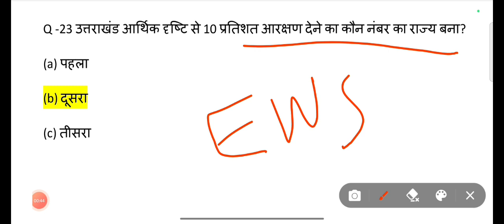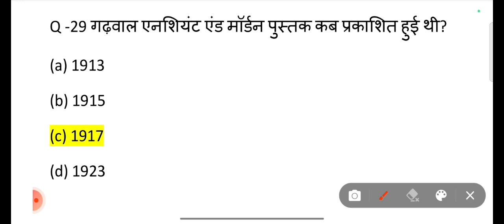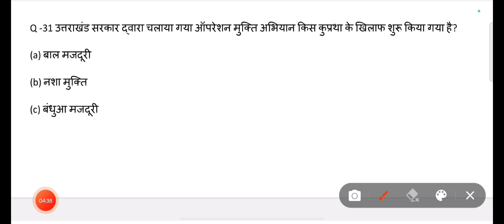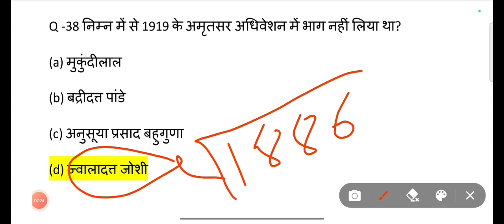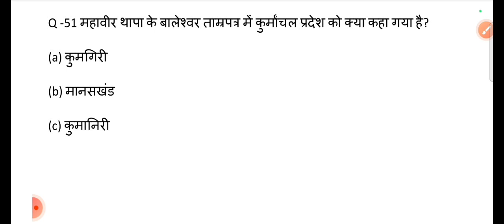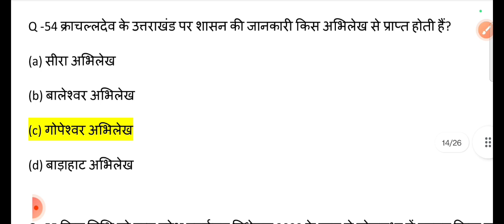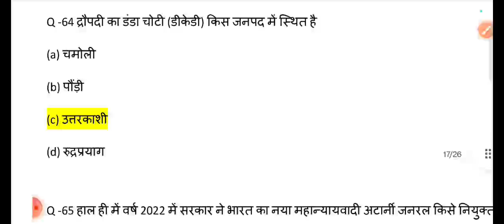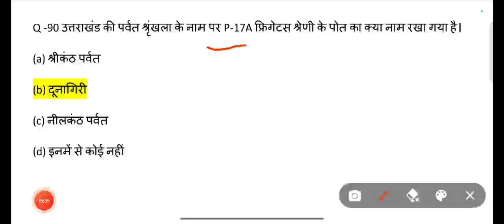UKSSSC सचिवालय रक्षक मॉक टेस्ट 08